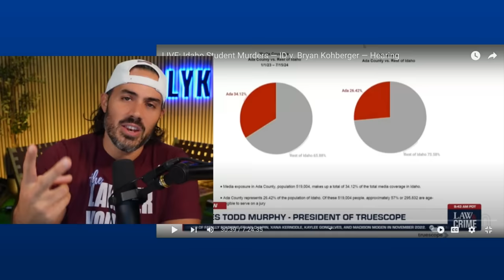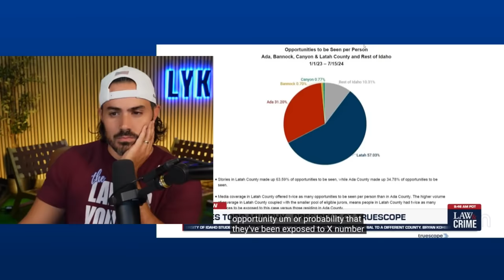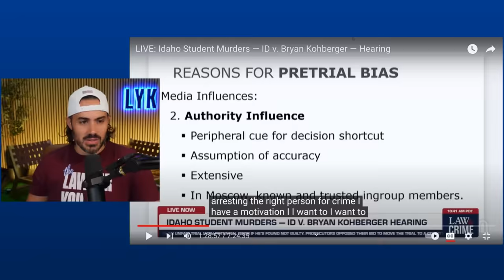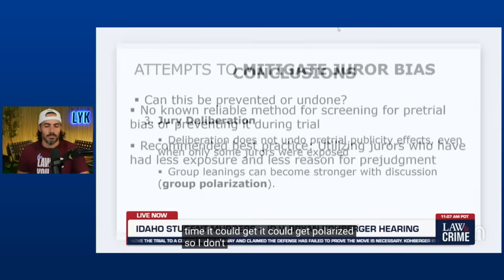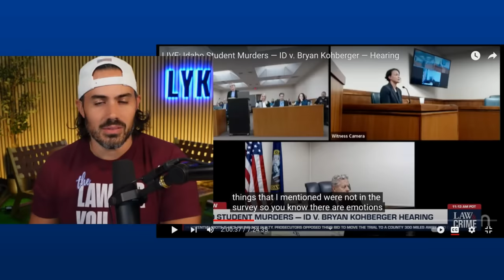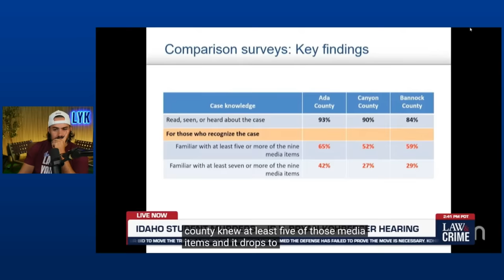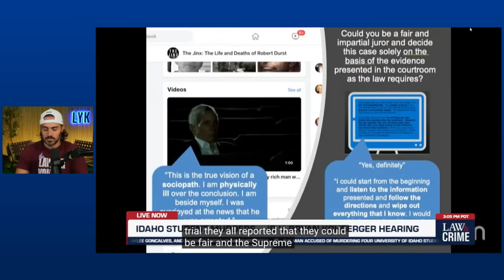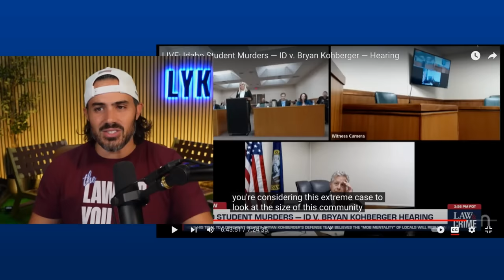Real Lawyer Reacts: Idaho Victims Speak! New Info On Their Feelings About Kohberger Change Of Venue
Chapters:
0:00 Welcome
0:37 Intro
3:29 Hearing - President of Truescope Testimony
12:16 Hearing - Social Psychologist Testimony
23:55 Hearing - Brian Edelman Testimony
36:44 Hearing - Dr. Dare
39:40 Defense Change Of Venue Argument
50:42 Judge Thoughts On Change Of Venue
52:43 Conclusion